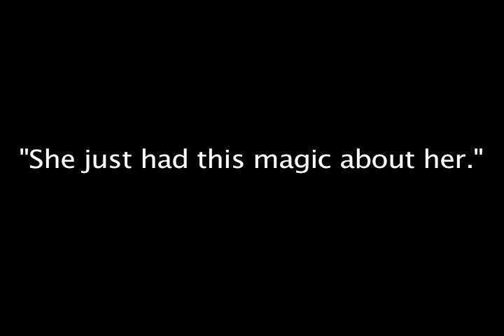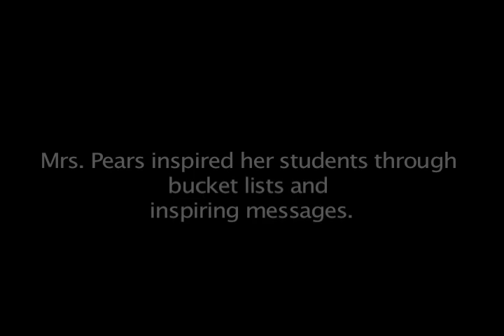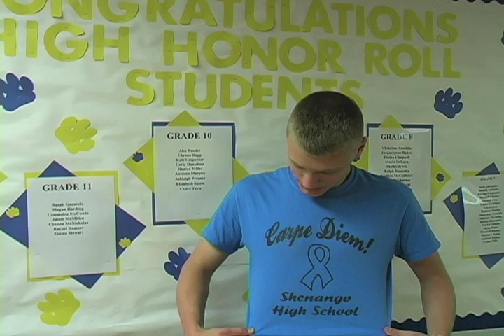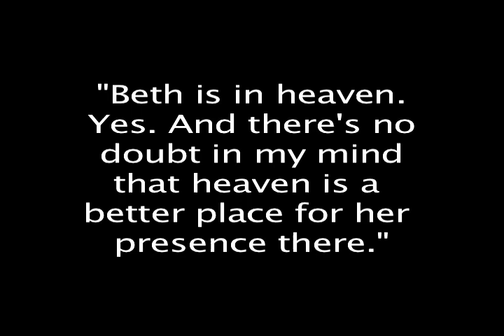Video Tribute: Remembering Shenango teacher Beth Pears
— Shenango High students, teachers and adminstrators pay tribute to Beth Pears, who died on May 19 after a battle with cancer. The English teacher was a beloved figure in the classrooms of Shenango, and Courtney Crown shares her story through a series of video interviews.